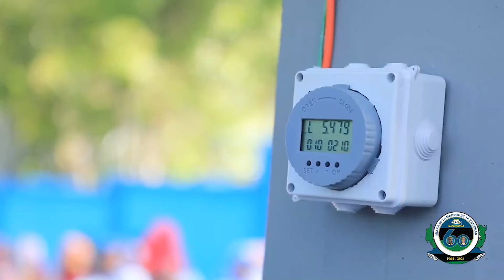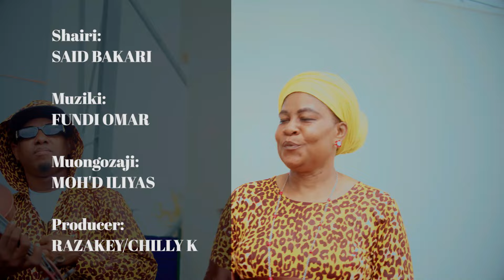ZANZIBAR ALL STARS MIAKA 60 YA MAPINDUZI MATUKUFU YA ZANZIBAR (Official VIDEO)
Wimbo maalum wa miaka sitini ya mapinduzi matukufu ya ZANZIBAR
Wimbo huu umeimbwa na wasanii maarufu wa zanzibar kutoka katika vikundi mbali mbali vya muziki wa taarabu, ngoma asilia na muziki wa kizazi kipya, Wimbo huu umewekwa yuotube katika acount ya Rico Single kwa Ruhusa ya Idara ya Utamaduni ZANZIBAR ambao ndio wamiliki wa Wimbo Huu. Tafadhali sikiliza wimbo huu mzuri na ufurahie AHSANTE.